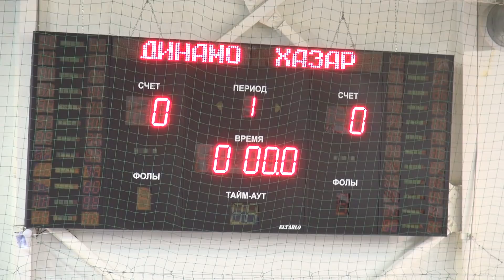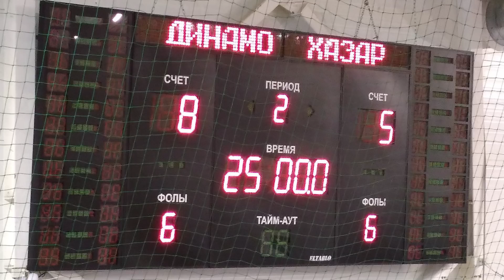ДИНАМО vs ХАЗАР. Высшая лига, "Запад", 6 тур. 11/11/2017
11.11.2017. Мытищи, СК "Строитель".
Высшая лига, конференция "Запад", 6 тур.
"ДИНАМО" vs "ХАЗАР" (АСТРАХАНЬ) - 8:5 (6:2).
ГОЛЫ: 6′ Погосян, 7', 22′, 43′ (10 м) Орлов, 10′ Графский, 12' Дроздов, 25' (10 м) Карпюк, 44' Родин - 18', 41′ Гончаров, 25' Уруру, 39' Чуватин, 44′ Катунин.